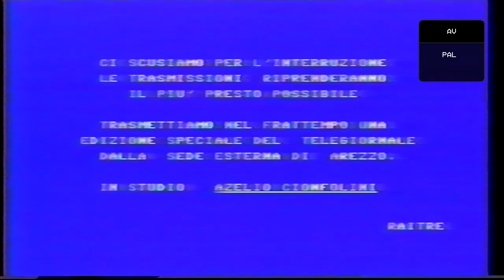La classe non è acqua 1988 - parte 2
Un pomeriggio come tanti altri, passato insieme a giocare a pallone alla chiesa... 1988, neanche la macchina. Che si doveva fare...!
Francesco i'Francio, Marco Tozzi, Simone i'Baco, Cristiano i'Bursi, Duccio Lucio, Alessandro i'Sarto, Jacopo i'Colla, Francesco i'Pacio.